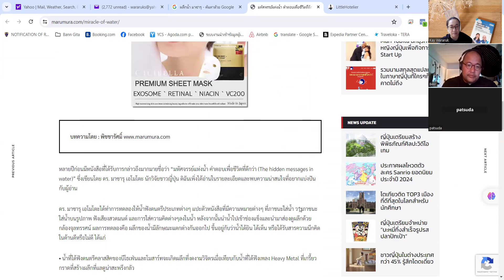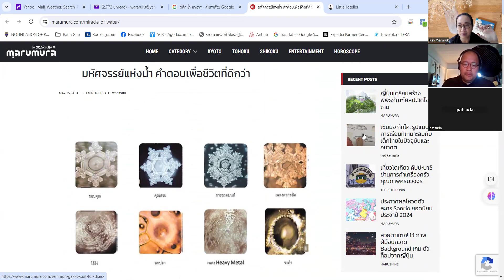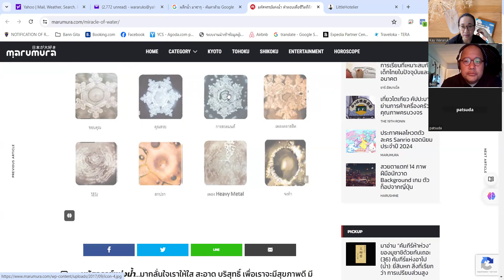ครูเก๋ให้สัมภาษณ์ โยคะหัวเราะ เพื่อนำไปใช้ในศิลปนิพนธ์ Programming การออกแบบภายในสถานที่เยียวยาจิตใจ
สัมภาษณ์ครูเก๋ เพื่อนำไปวิเคราะห์เป็น programming โครงการออกแบบภายในสถานที่เยียวยาจิตใจผู้ที่มีปัญหาทางด้านอารมณ์ด้วยเสียงและกิจกรรมบำบัด สาขาวิชาการออกแบบภายใน วิทยาลัยการออกแบบ มหาวิทยาลัยรังสิต

* โยคะหัวเราะและคลื่นเสียงบำบัด
* หน้าที่ของโยคะหัวเราะในการบำบัดและความเกี่ยวโยงกับคลื่นเสียง
* กิจกรรมโยคะหัวเราะบำบัดควรทำกี่ครั้ง กี่นาที กี่เดือน ถึงจะหายเครียด
* โยคะหัวเราะบำบัดต้องคำนึงถึงอะไรบ้าง
* โยคะหัวเราะและคลื่นเสียงบำบัดมีปัจจัยใดที่ไม่ควรเข้ารับการบำบัด
* มีสิ่งที่กังวลเกี่ยวกับโยคะหัวเราะและคลื่นเสียงบำบัดหรือไม่
* มีผลข้างเคียงของการบำบัดด้วยโยคะหัวเราะและคลื่นเสียงหรือไม่
* ข้อดีและข้อเสียของการใช้โยคะหัวเราะและคลื่นเสียงบำบัดคืออะไร
* มีความเข้าใจผิดๆ ที่มักพบเกี่ยวกับโยคะหัวเราะและคลื่นเสียงบำบัดหรือไม่
* การบำบัดด้วยโยคะหัวเราะและคลื่นเสียงมีข้อจำกัดหรือความเสี่ยงใดที่ควรพิจารณา
* การจัดโปรแกรมในการบำบัดด้วยโยคะหัวเราะและคลื่นเสียงต้องคำนึงถึงปัจจัยอะไรบ้าง
* คลื่นเสียงมีผลกระทบอย่างไรต่อสมองและระบบประสาทของผู้เข้ารับการบำบัดอย่างไร

ครูเก๋หวังว่า ข้อมูลในการสัมภาษณ์นี้ จะเป็นประโยชน์สำหรับการทำศิลปนิพนธ์ในครั้งนี้นะคะ